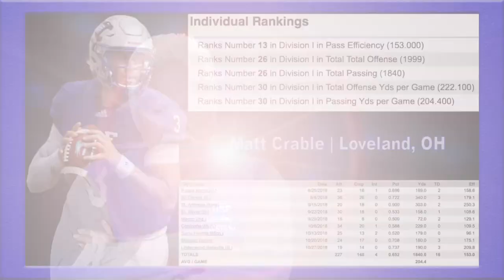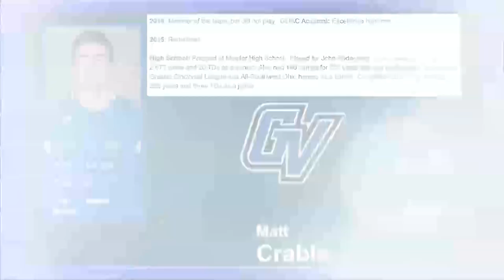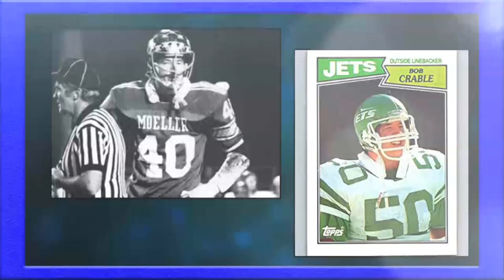Week 10 with Coach D and and Matt Crable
After its highest-scoring game of the season, the University of Saint Francis is No. 9 for the second week in a row in the NAIA Coaches' Top 25, the eighth regular season poll.

USF looking for its eighth win of the season at Taylor University on Saturday and will then check the scoreboard for the No. 8 Benedictine University at No. 5 Grand View University in a Great Plains Athletic Conference showdown and the final Top 25 Top 10 clash of the season.